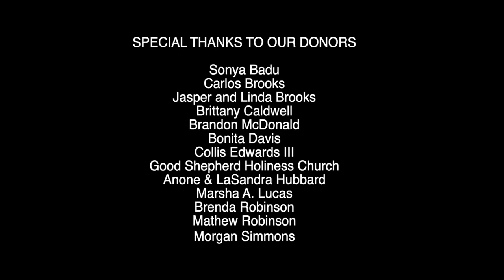The Thread: A New Kind Of Membership Club, Ryan Wilson, Co-Founder and CEO of The Gathering Spot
Episode 4 of Season 1 "The Thread." Ryan Wilson of The Gathering Spot discusses his entrepreneurial journey and offers advice for entrepreneurs.